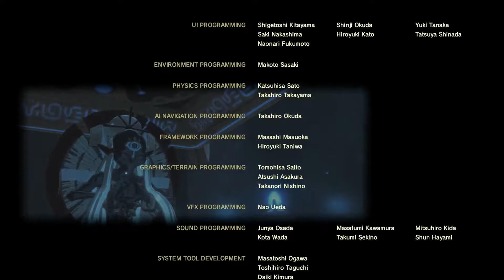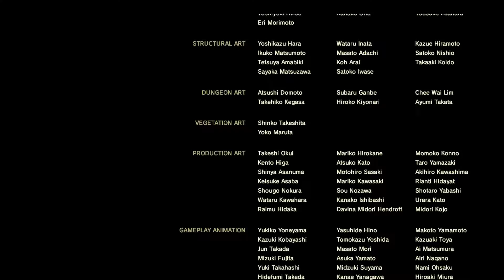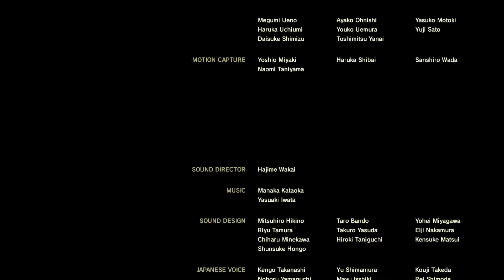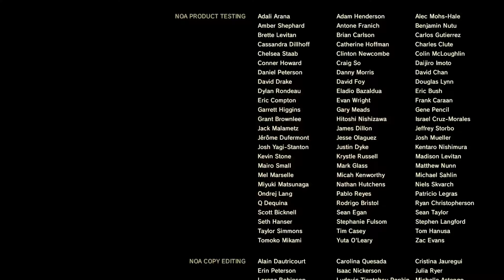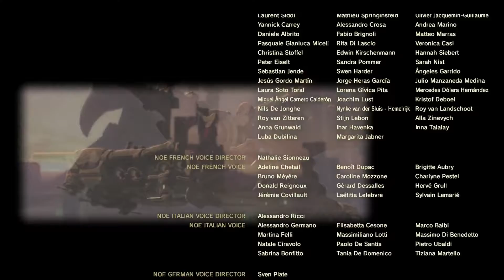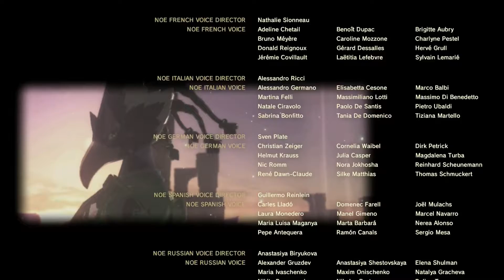The Legend of Zelda: Breath of the Wild stream part 29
We go off to storm the castle, and end up beating Ganon! I was waaaay over-prepared for it.